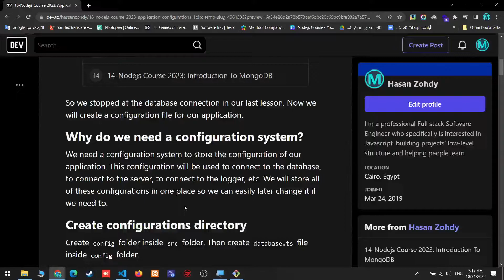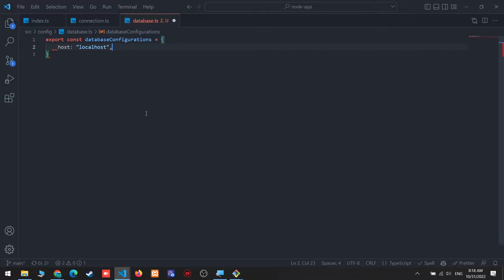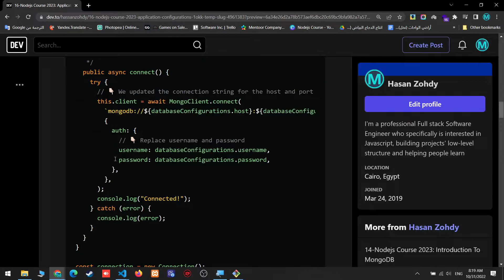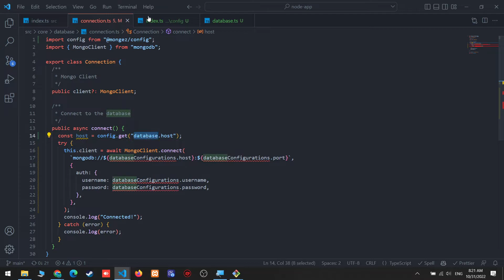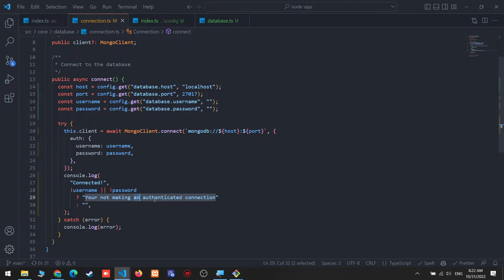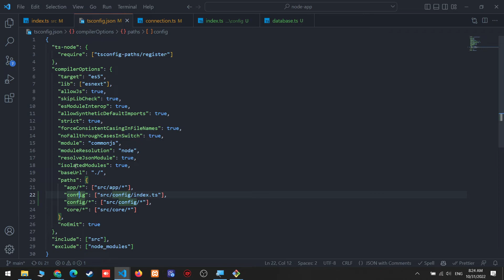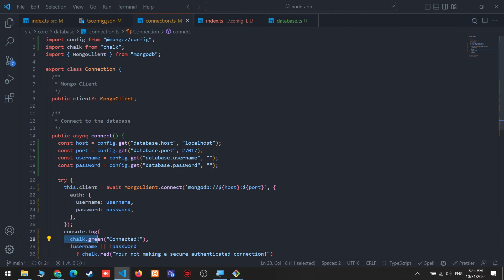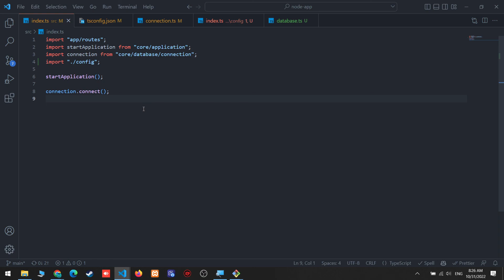18-Ninja Node Course: Application Configurations | 2023 | Arabic | كورس نود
This course will start you from the very beginning until you're mastered with Nodejs ان شاء الله

To read the video article, check this link
لو عايز تقرا وصف الفيديو شوف المقالة دي

لو عجبك المحتوى متبخلش علينا بلايك و كومنت و اشتراك في القناة

Project Repository On Github